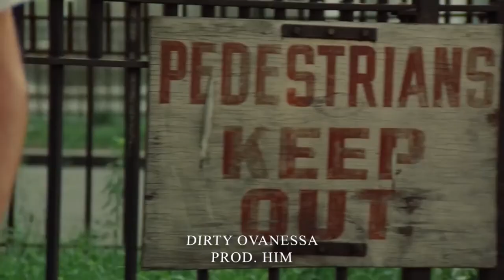[ FREE FOR PROFIT ] HARD DARK TRAP BEAT - "DIRTY OVANESSA" (PROD. HIM)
FREE FOR PROFIT (JUST TAG ME UNDER YOUR TRACK AND MENTION THE AUTHOR OF THE BEAT [ PROD. HIM ] )
Inst @bored.kostya
136 BPM